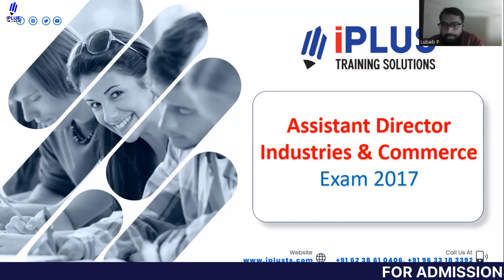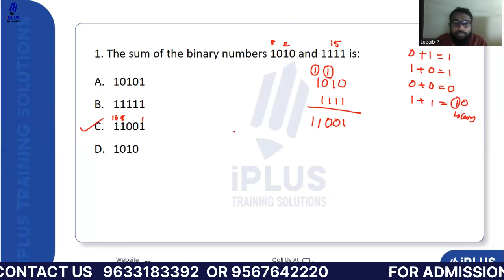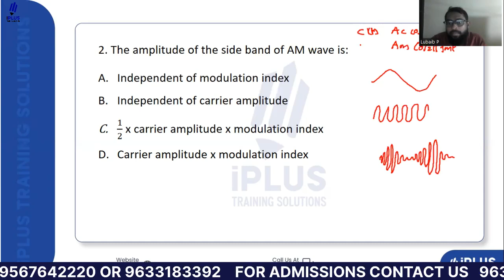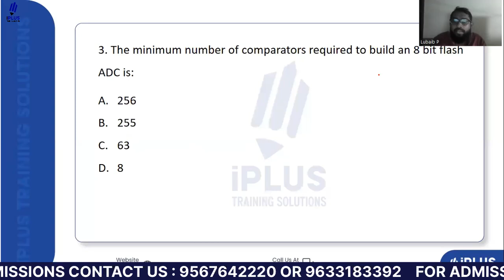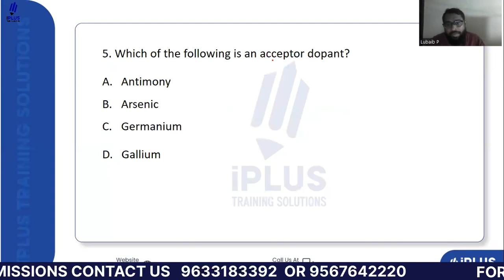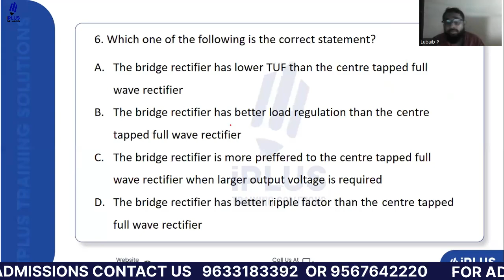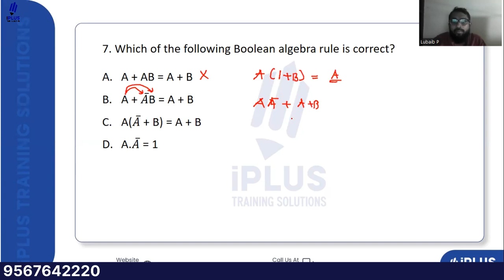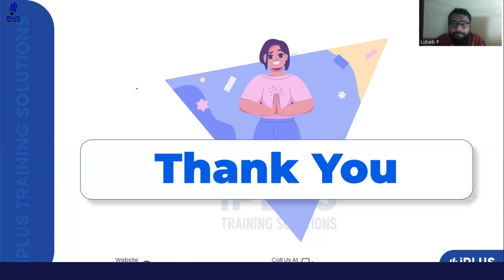Assistant Director Industries & Commerce | Electronics Engineering PYQ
🎓 Study plan